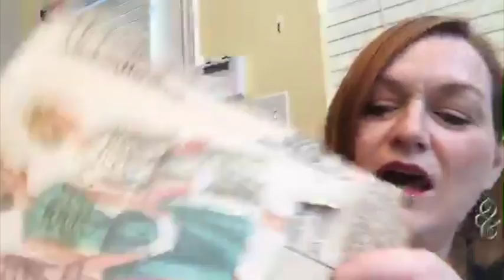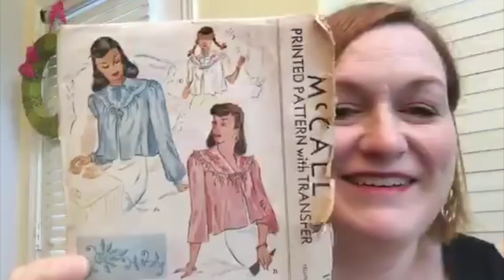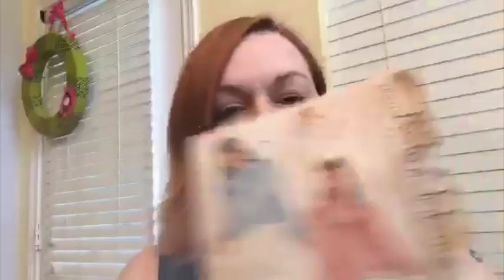Church Garage Sale Ride Along and Haul Video - How I Make Money Selling Online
Hi guys!  I went to a church garage sale!  Check out the footage and ride along from my garage sale hunting and the garage sale haul from what I picked up there.  I hope you find this helpful! I make money selling online, and this is how I get my inventory!